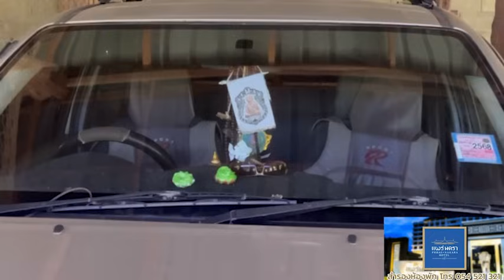ทุบหัวซุกกระสอบป่านฆ่าพ่อบ้านทิ้งศพหมกข้างทาง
เมื่อเวลาประมาณ 13.00 น. วันที่ 1 มิ.ย.67 ร.ต.อ.สมชาย  ไร่ห้วย  รองสารวัตรสอบสวน ทำหน้าที่พนักงานสอบสวน สภ.หนองม่วงไข่ อ.หนองม่วงไข่ จ.แพร่ ได้แจ้งว่ามีผู้พบศพคนตายปริศนาที่บริเวณชลประทานฝั่งขวา เขตรอยต่อ ต.ทุ่งแค้ว อ.หนองม่วงไข่ ติดกับเขตบ้านต้นหนุน ต.ห้วยหม้าย อ.สอง จ.แพร่ ขอให้ตรวจสอบด้วย หลังรับแจ้งจึงรายงานให้ผู้บังคับบัญชาทราบ ร่วมกับ พ.ต.ท.ธวัชชัย วงศ์กัณหา สว.สส.สภ.หนองม่วงไข่ นำชุดสืบสวน สภ.หนองม่วงไข่ พร้อมหน่วยกู้ภัยพรานพิทักษ์จุดหนองม่วงไข่ ออกตรวจสอบเหตุตามที่ได้รับแจ้ง

ที่เกิดเหตุพบพบผู้เสียชีวิตสภาพขึ้นอืดมีถุงกระสอบป่าน คลุมร่างตั้งแต่ศีรษะมาถึงกลางลำตัว คาดว่าเสียชีวิตมาไม่ต่ำกว่า 4 วัน ซุกพงหญ้าข้างทาง จึงให้กู้ภัยนำร่างออกมาพบว่าผู้ตาย สวมเสื้อสีดำ กางเกง 3 ส่วน สีน้ำเงิน ต่อมาทราบชื่อภายหลังคือ นายโชคชนะ(ดุลย์ ) เพรียงพรอง อายุ 58 ปี บ้านย่านยาว ม.3 ต.น้ำรัด อ.หนองม่วงไข่ จ.แพร่ ที่ญาติแจ้งหายเมื่อวันที่ 28 พ.ค.67 ที่ผ่านมา จากการสอบถามผู้พบศพเป็นชาวบ้านที่มีสวนสักอยู่ใกล้ๆ  ทราบว่า วันนี้ตัดหญ้าสวน เอาสุนัขมาด้วย เมื่อมาถึงได้กลิ่นเหม็นเนา และสุนัขก็วิ่งมาเห่าเสียงดัง จึงออกมามาตามกลิ่น ก็พบว่า มีศพคนตายซุกอยู่ในป่าข้างถนน จึงแจ้งเจ้าหน้าที่ตำรวจดังกล่าว

จากนั้นจึงบันทึกที่เกิดเหตุเป็นหลักฐาน และนำร่างผู้เสียชีวิตไปตรวจอย่างละเอียด ที่ รพ.แพร่ เนื่องจากสภาพศพ เบื้องต้นพบว่าถูกทุบด้วยของแข็ง และถูกนำร่างมาทิ้งข้างทาง เพื่ออำพรางคดี เพราะที่เกิดเหตุ ไม่พบร่องรอยการต่อสู้

ทางด้านนางบานเย็น ศรีวะโสภา อายุ 47 ปี  บ.ย่านยาว ม.3 ต.น้ำรัด น้องสาวผู้เสียชีวิต เผยว่า พี่ชายหายออกจากบ้านไปตั้งแต่ช่วงสายวันที่ 27 พ.ค.67 เพราะในหมู่บ้านมีงานศพ จึงไปช่วยชาวบ้านกางเต็นท์ ต่อมี มีชาวบ้านเห็นว่า ผู้ตายมีโทรศัพท์ ดังขึ้นหลายครั้ง เหมือนมีคนโทรตาม ก่อนที่จะกลับบ้าน ต่อมาช่วงเย็น ลูกชายที่กลับจากโรงเรียน มาพบว่า รถ จยย.ของพ่อ จอดล้มหน้าบ้าน และประตูบ้านเปิดแง้มไว้ จึงโทรหาแม่เลี้ยง และแม่จริง ว่าพ่อไปไหน ก็ไม่มีใครเห็น จึงได้ออกตามหากันทั้งคืนก็ไม่พบ วันที่ 18 พ.ต.67 จึงได้นำความเข้าแจ้ง ตร.สภ.หนองม่วงไข่ ว่ามีคนหาย จนมีคนมาพบษศพดังกล่าว
ทางด้าน นางประนอม สุขทรัพย์ 58 ปี ภรรยาผู้ตาย ซึ่งไปทำงานที่บ้านเกิด ต.ปงป่าหวาย อ.เด่นชัย เผยว่า ตนเองต้องไปทำงานที่ ต.ปงป่าหวาย เนื่องจากบ้านเกิดเอยู่ที่โน่น แต่จะกลับมาบ้านทุกอาทิตย์ ก็ไม่เห็นว่า สามี จะมีเรื่องอะไรมาบอก ปกติสามีจะเลี้ยงวัว และทำโรงงานไม้สร้างบ้านน้อย(เฮือนตาน) แต่ระยะหลังขายไม่ค่อยดี ตนเองจึงอาสาไปทำงานช่วยกันอีกแรง จนวันที่ 27 พ.ค.67 ลูกเลี้ยง โทรมาถามหาพ่อ พร้อมบอกว่าพ่อหายไป จึงเป็นห่วงและออกตามหา จนมาพบว่าเป็นศพดังกล่าว ซึ่งเรื่องนี้ตนเองติดใจ อยากให้เจ้าหน้าที่ตำรวจติดตามคนร้ายมาให้ได้ ว่า เพราะอะไรถึงได้ฆ่าแกงกันแบบนี้ อยากให้เจ้าหน้าที่ติดตามตัวคนก่อเหตุมาดำเนินคดี

.จากนั้นชุดสืบสวน สภ.หนองม่วงไข่ ได้เข้าตรวจสอบบ้านที่เกิดเหตุ เนื่องจากการสอบสวน ทราบว่า วันเกิดเหตุ เห็นรถกระบะ ผู้ตาย ขับเข้าออกบ้าน 2 รอบ เมื่อตรวจสอบรถกระบะ โตโยต้า ทะเบียน บบ 2047 แพร่ พบร่องรอยบริเวณกระโปรงท้ายกระบะมีรอยเลือดเป็นทาง ภายในกระบะ มีรอยเลือดแห้งกรัง จึงเชื่อว่า รถคันนี้ อาจจะเกี่ยวข้องกับการตายของ นายโชคชนะฯ ประกอบกับ บ้านหลังนี้เลี้ยงสุนัขที่ดุ ไว้ 2 ตัว แต่ไม่มีชาวบ้านได้ยินเสียงสุนัขเห่า จึงจะได้ตรวจสอบพยานหลักฐานต่างๆ และพยานบุคคล ใกล้ตัว เพื่อติดตามคนร้ายรายนี้มาดำเนินคดีต่อไป.

จิราภรณ์  ศิริทิชากร/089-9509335